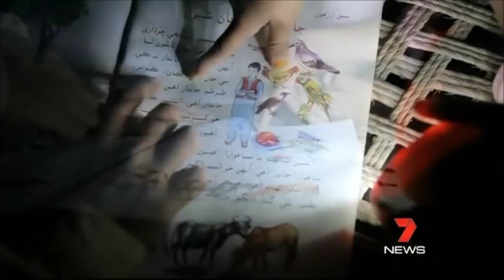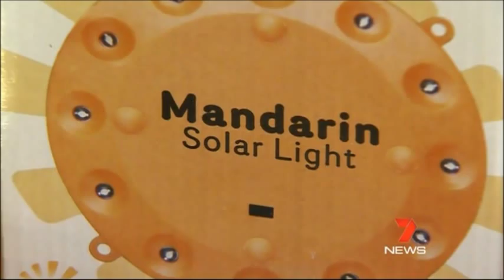illumination featured on Channel 7 News (Sunday 11 March, 2012)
Thanks to Channel 7 in Australia for featuring illumination on their news broadcast last weekend! It's a great 2 minute piece that captures the essence of what illumination is about.

Story by Margaret Dekker.

Screened on Sunday 11 March, 2012.